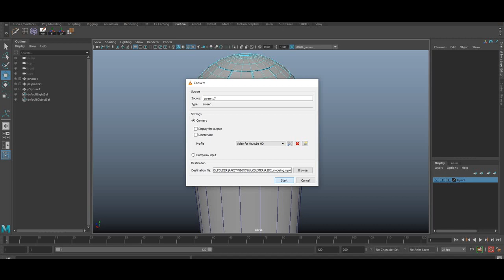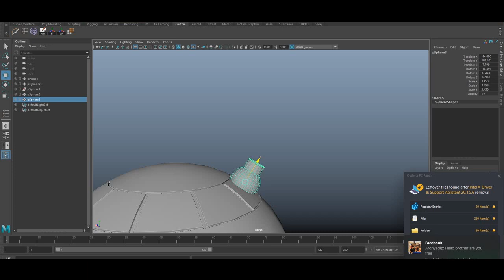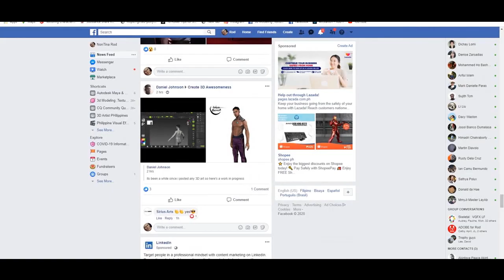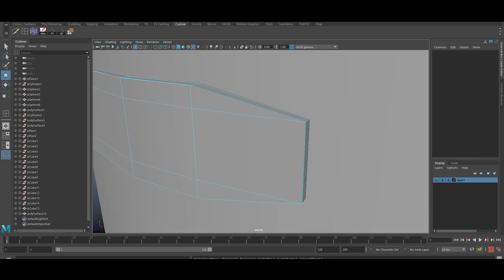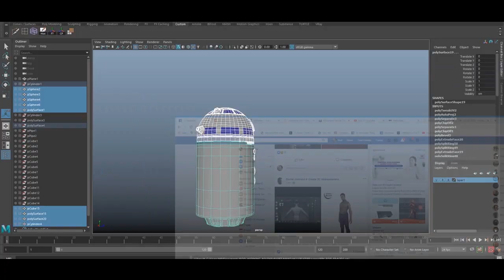R2D2 Speedmodelling part01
R2D2 Modeling technique